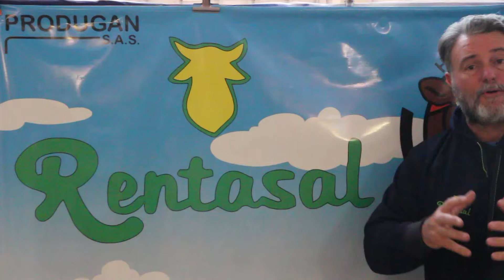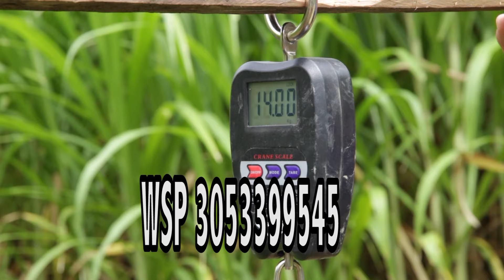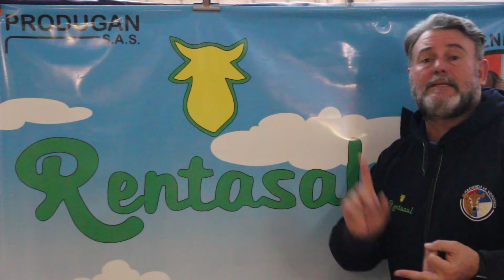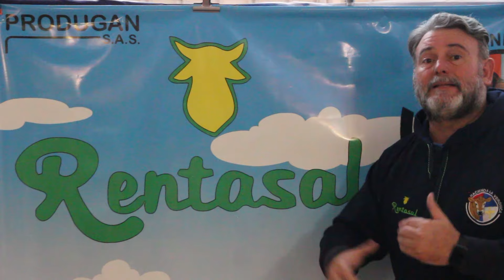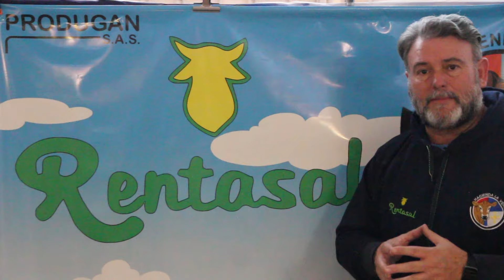QUIERO SER GANADERO CON POCOS RECURSOS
COMO PODER INCURSIONAR CON UN NEGOCIO GANADERO, UN MODELO QUE SE PUEDE DESARROLLAR CON POCO DINERO, PERO QUE PUEDE CRECER A FUTURO..